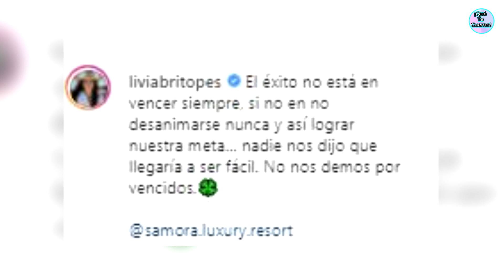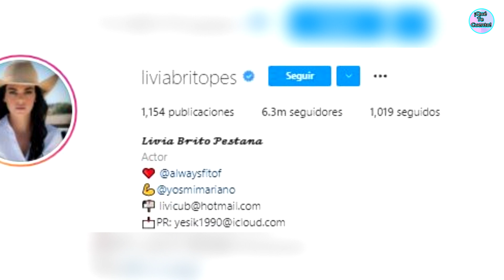LIVIA BRITO DEJA CON LA BOCA ABIERTA A TODOS EN TRAJE DE BAÑO DESDE OAXACA